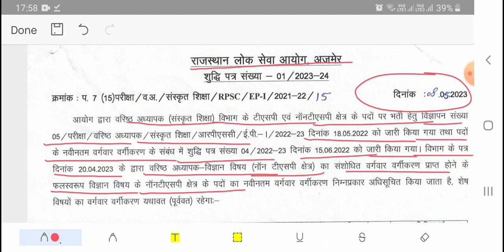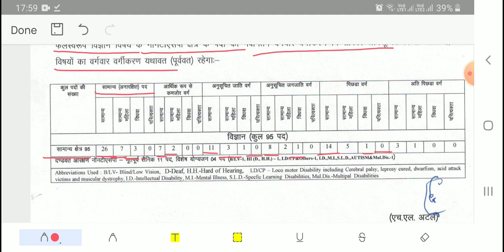RPSC 2ND GRADE (SANSKRIT EDUCATION)विज्ञप्ति जारी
RPSC 2ND GRADE SCIENCE (SANSKRIT EDUCATION) विज्ञप्ति जारी